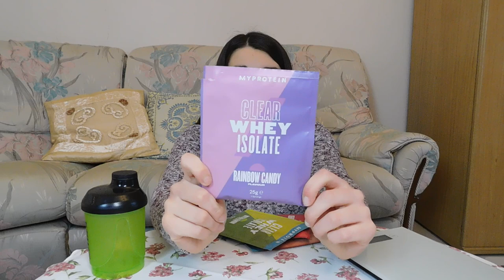RECENSIONE E ASSAGGIO DELLE PROTEINE CLEAR WHEY ISOLATE 😋#1| MYPROTEIN |GA